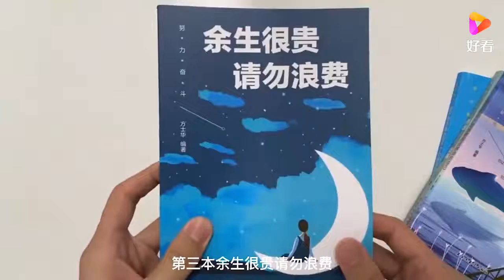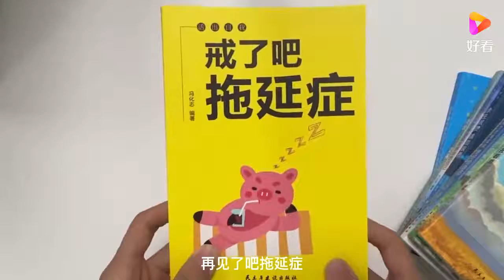有钱买车却没钱加油，涂磊直言 听着很心酸丨爱保